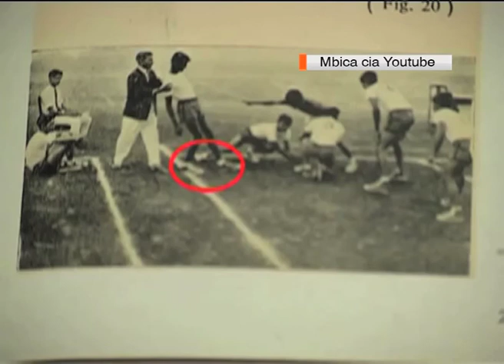KABADDI FEATURE-KAMEME TV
Publisher is a sports reporter at KAMEME TV